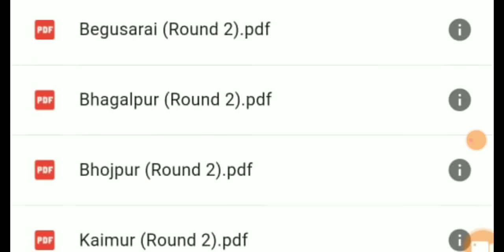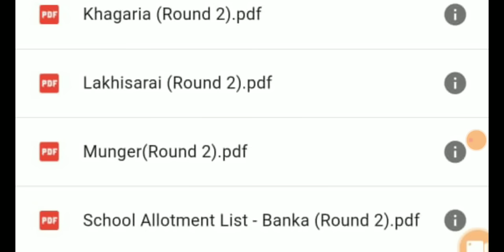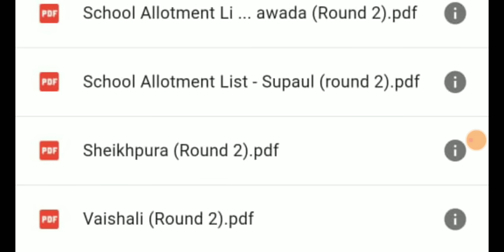BIHAR TEACHER BAHALI BPSC TRE 2.0।आज 25 जिला का विद्यालय आवंटन होने की संभावना।✔️✔️✔️